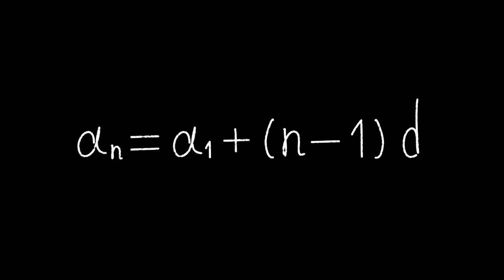Mathematics Formula Chalk Video on Black Background Free Stock Background Dheeraj sahu 20